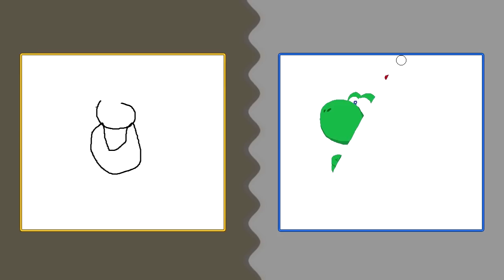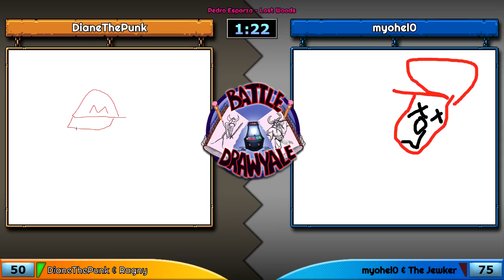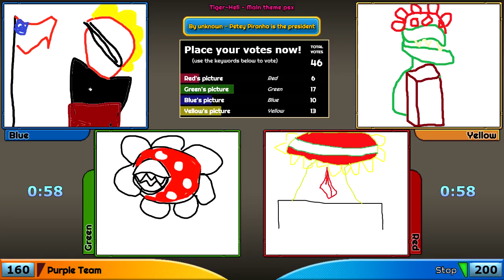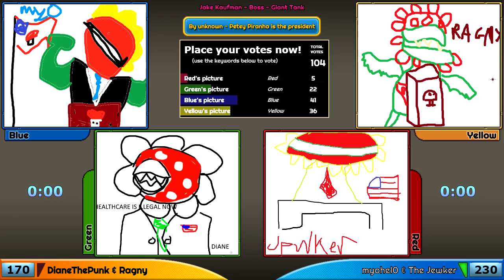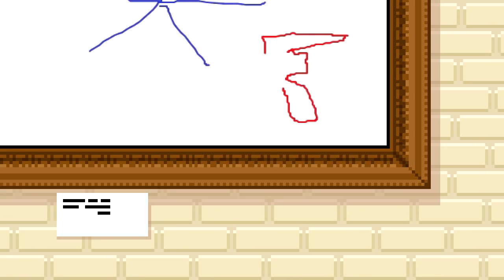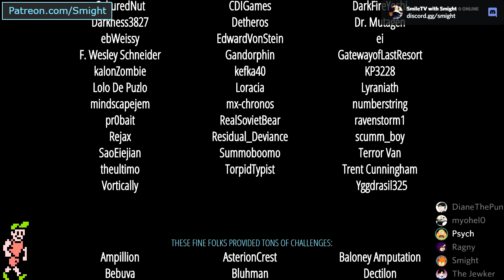Arcade Pit S3, Game 22 - Rematch! (Purple Team vs. Stop)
Y-Team: DianeThePunk, Ragny
B-Team: myohel0, The Jewker

Co-hosted by P.A. Master (Psychedelic Eyeball co-hosts this time!)